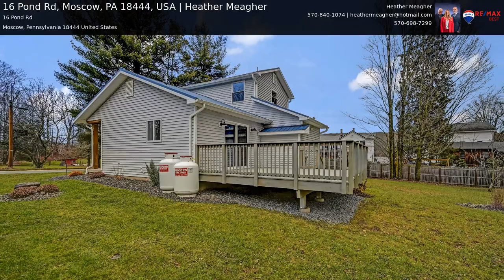16 Pond Rd, Moscow, PA 18444, USA | Heather Meagher